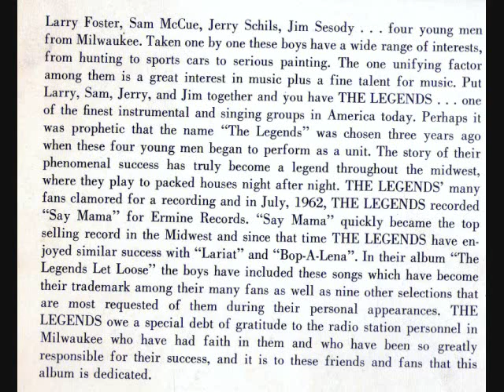Fever by the LEGENDS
The Legends - one of Midwest's Best 60's bands,,,